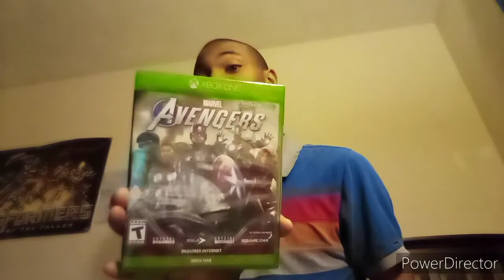got new stuff I'm gonna use soon and stuff that's gonna come soon enough🤘🤩🤩😝 (vlog)